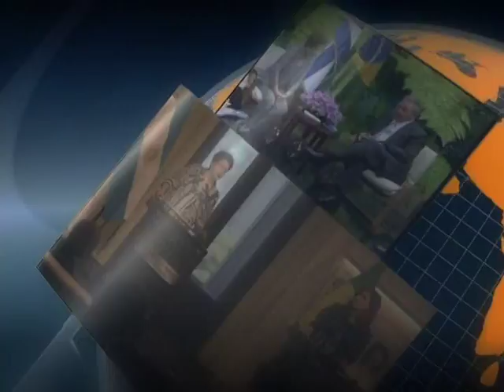Minha Casa, Minha Vida entrega 638 moradias em Cuiabá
ATIVIDADES DA PRESIDENTA - 24.04.14: Nesta quinta-feira (24), a presidenta Dilma Rousseff participa da cerimônia de entrega de moradias do Minha Casa Minha Vida, em Cuiabá (MT). As casas do Residencial Altos do Parque II, localizadas no Parque Cuiabá, são destinadas à 638 famílias com renda de até R$ 1,6 mil. As unidades possuem dois quartos, sala, banheiro, cozinha e área de serviço, com piso de cerâmica em todos os ambientes. O empreendimento conta com redes de água e esgoto, energia elétrica, iluminação pública, paisagismo, pavimentação asfáltica, calçadas e acessibilidade.